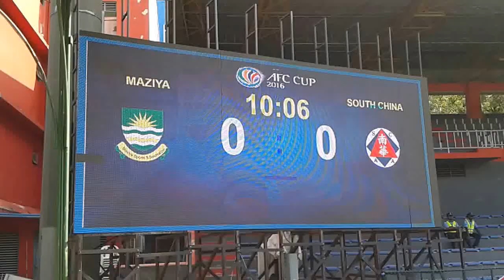Second video...AFC Cup 2016...Maziya vs South China ( Hong Kong )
This is the second video...Today is Wednesday 16 March 2015...I recorded this video on the south east edge of the score board in the National Football Stadium and an international club match of AFC Cup 2016 is been played by local club Maziya and South China ( Hong Kong )...Subu haana Allah...Glory be to Allah...